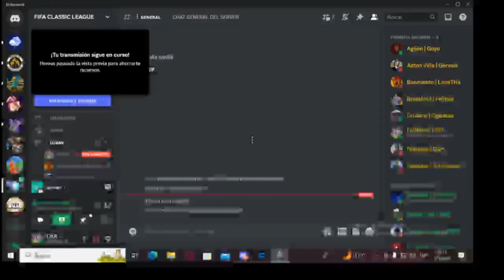Osasuna 2-2 Fulham | FECHA 2 | T20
FIFA Classic League es la mejor Competencia y Comunidad de FIFA 11, conformada por amigos de LATAM y con más de 3 años de vigencia. Está organizada y gestionada en Discord.